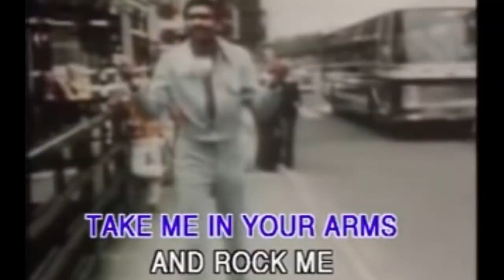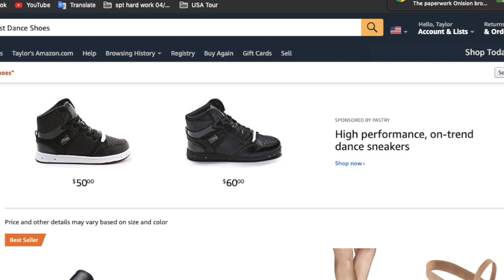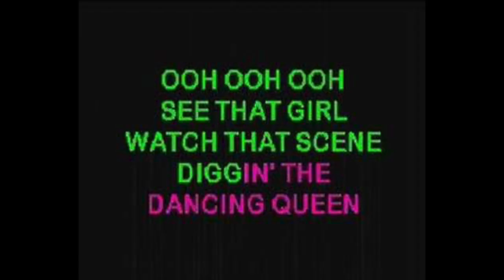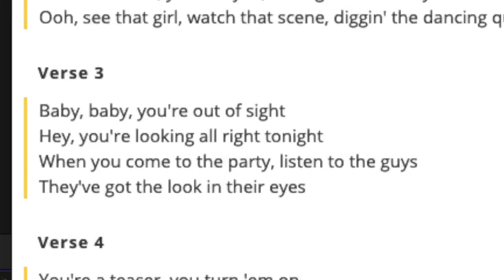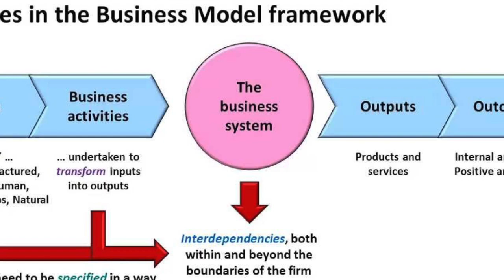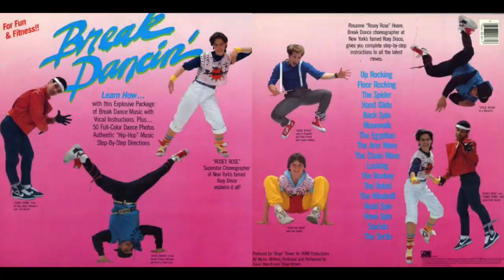DANCING QUEEN - Abba (Deep Dive) (DD#1)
Episode #1 of my new series in which I dive deep into songs I love. My album, "Synthpop is Dead" drops on February 28, 2020.

"Dancing Queen" is a Europop song by the Swedish group ABBA, and the lead single from their fourth studio album, Arrival. It was written by Benny Andersson, Björn Ulvaeus and Stig Anderson. Andersson and Ulvaeus also produced the song. "Dancing Queen" was released as a single in Sweden on 15 August 1976, followed by a UK release and the rest of Europe a few days later. It was a worldwide hit. It became ABBA's only number one hit in the United States, and topped the charts in Australia, Canada, the Netherlands, Belgium, Ireland, Mexico, New Zealand, Norway, South Africa, Spain, Sweden, the United Kingdom, Germany and Zimbabwe. "Dancing Queen" also reached the top five in many other countries.

Musically, "Dancing Queen" is a Europop version of American disco music. As disco music dominated the US charts, the group decided to follow the trend, replicating Phil Spector's Wall of Sound arrangements.[3] The song alternates between "languid yet seductive verses" and a "dramatic chorus that ascends to heart-tugging high notes." It features keyboard lines by Andersson, which accentuate the melody's sophistication and classical complexity, while Ulvaeus and Andersson interlace many instrumental hooks in and out of the mix. Anni-Frid Lyngstad and Agnetha Fältskog's layered vocals have been noted for their dynamism, "[negotiating] the melody's many turns flawlessly." Lyrically, the song concerns a visit to the discotheèque, but approaches the subject from the joy of dancing itself. The music video on YouTube has over 397 million views as of January 2020, and has become ABBA's most recognisable and popular song.

In 2015, the song was inducted into the Grammy Hall Of Fame.